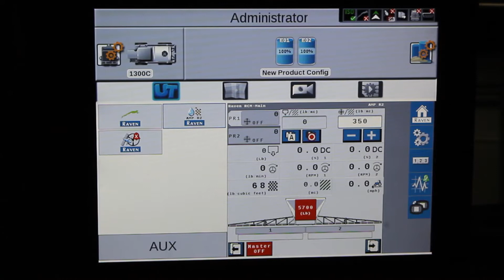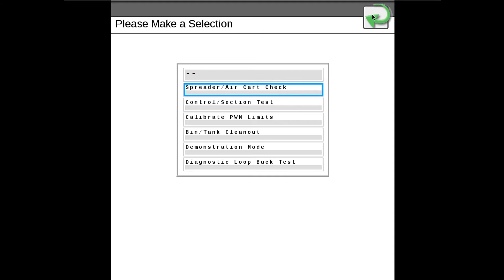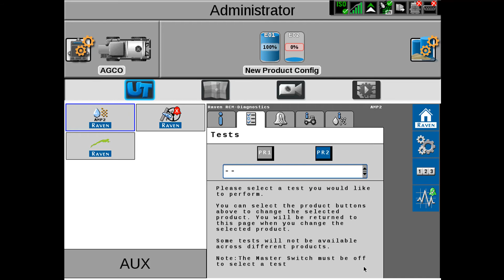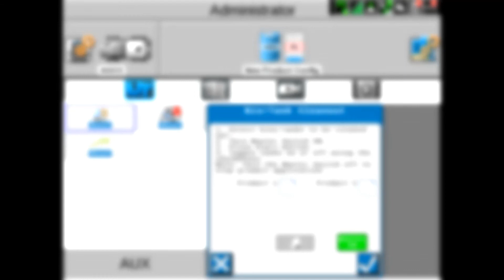AirMax System Operations: RoGator/TerraGator AirMax Bed Cleanout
This is an overview on how to perform a spreader check and bin cleanout in the Raven RCM for a RoGator and TerraGator AirMax Precision.